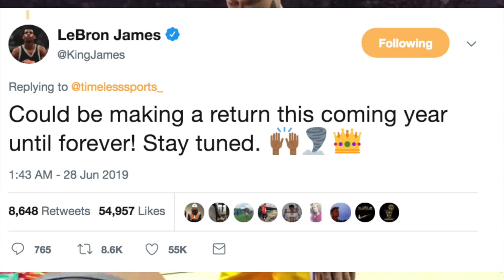The BIG Los Angeles Lakers News! LeBron Going Back in Time + Kawhi Leonard Meeting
Here are three Lakers stories that have come out in the past day.